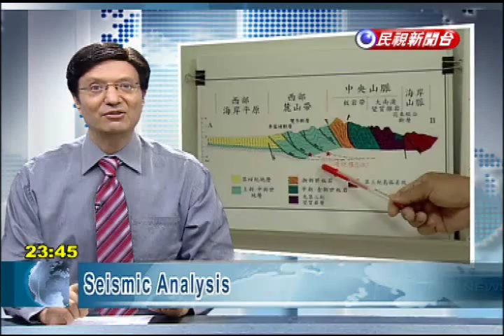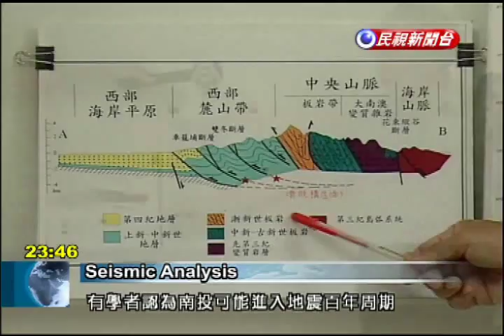Experts blame Philippine Sea Plate as cause of earthquake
The epicenter of yesterday's earthquake was close to a large earthquake that struck this year and the massive September 21 earthquake of 1999. Experts say these seismic events could be related and will watch closely to see if this previously quiet area has transformed into an active fault zone. An earthquake occurring on March 27 and Sunday's earthquake have brought back painful memories of the deadly 921 earthquake. The two earthquakes this year were close to the epicenter of the 921 quake. Even more striking is the fact that this area previously experienced few earthquakes.Kuo Kai-wenCWB Seismic Center DirectorBefore 921 this area and this fault had not see a strong earthquake for a very long time. Small earthquakes here were very small. The two earthquakes this year were due to the Phil